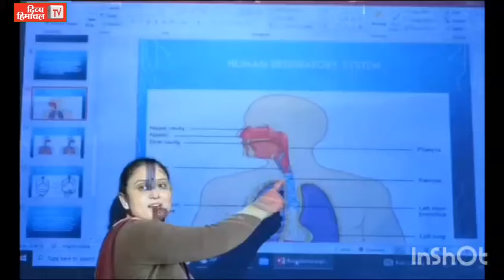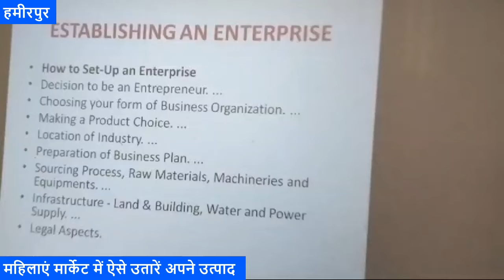आज दोपहर हिमाचल, 08 फरवरी 2024, अब तक की सभी ख़बरें।